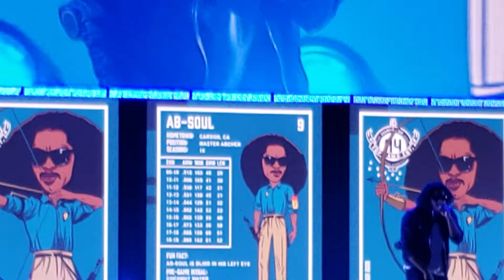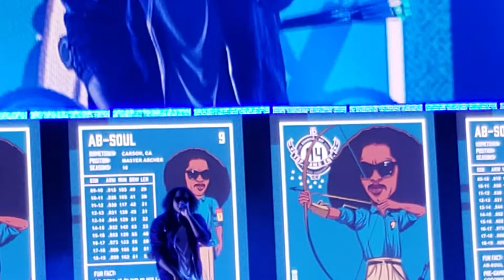Ab Soul Terrorists Threats Live TDE The Championship Tour 2018 @ Xfinity Theatre Connecticut